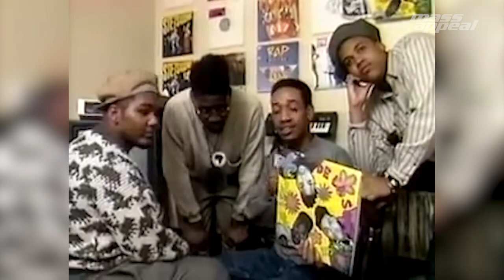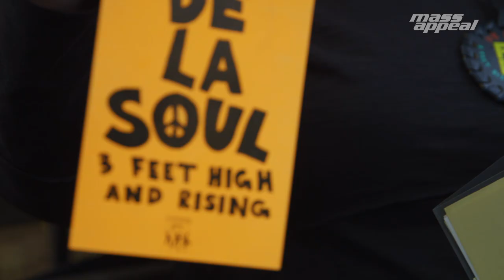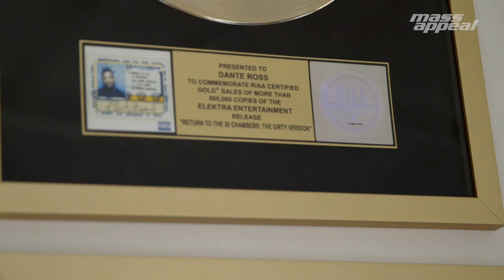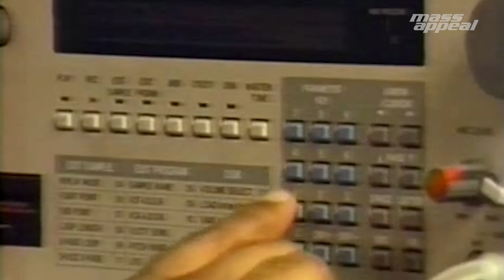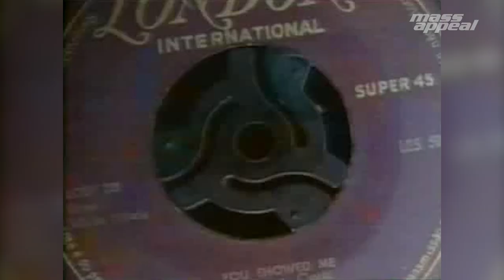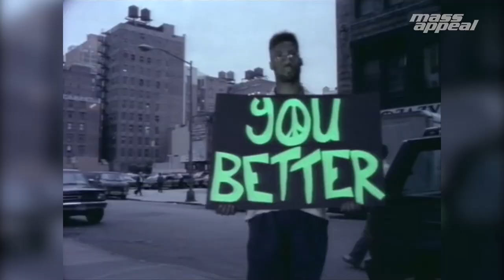De La Soul is Not Dead (Documentary) | Mass Appeal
De La Soul Is Not Dead takes it all the way back to Amityville, Long Island — a suburban hip hop mecca where three highly creative individuals and high school classmates linked up with DJ Prince Paul and shopped a demo tape to Tommy Boy Records. The label that brought the world "Planet Rock" would soon have another smash hit on their hands with "Me Myself and I" and De La Soul, the so-called "Hippies of Hip Hop." But little did they know what the future would hold.

Many of De La Soul's early classics are difficult to find on digital music platforms due to complex sample clearance issues.

It's been twenty-five years since "De La Soul Is Dead," the group's iconoclastic sophomore album, and twenty years since "Stakes Is High," their first project without Prince Paul at the helm. These two pivotal releases positioned the group on the career trajectory that leads them to this extraordinary moment. Last week De La Soul's latest release, "And The Anonymous Nobody," topped Billboard's Rap Albums Chart. Funded by a half-million-dollar Kickstarter bonanza, the group's first new album in over a decade features diverse guest spots from Snoop Dogg to David Byrne. What better time to look back at the legendary trio's rise through the rap game?

Don't sleep on these Long Island cats. They're definitely onto something.